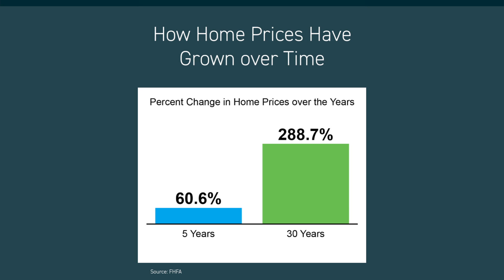Your Next Move in Retirement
Let's talk about making your next move into retirement... 🏡

Are you planning to retire? Such a big shift in your lifestyle could mean your current house isn't a fit anymore. 🙌